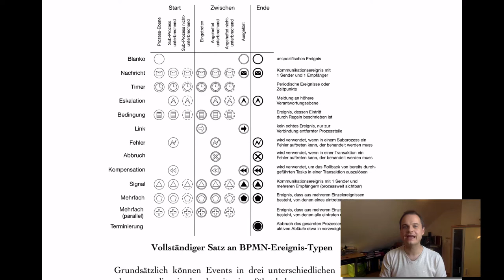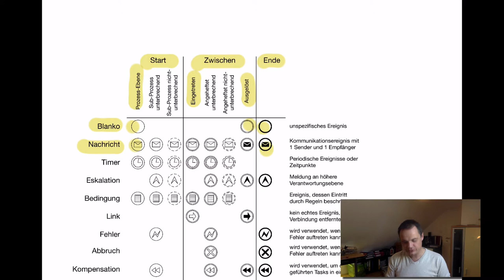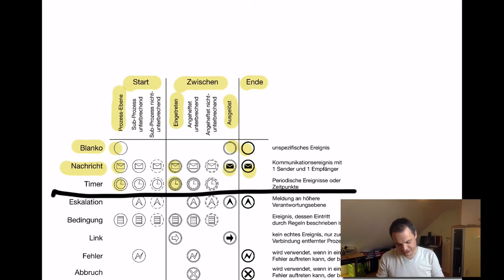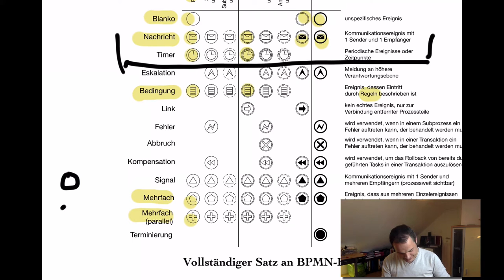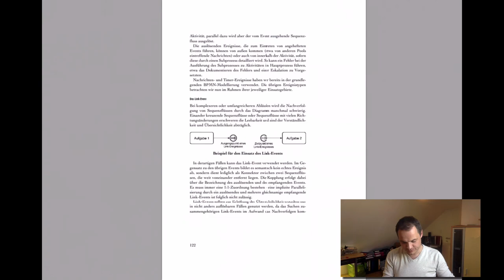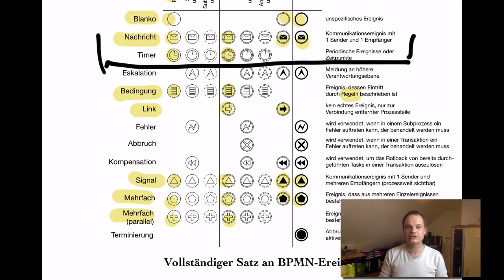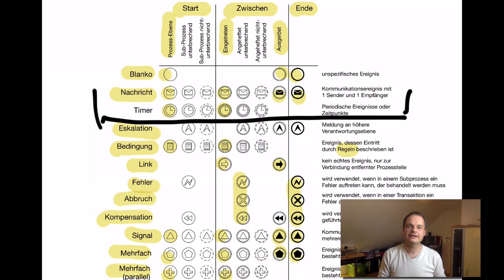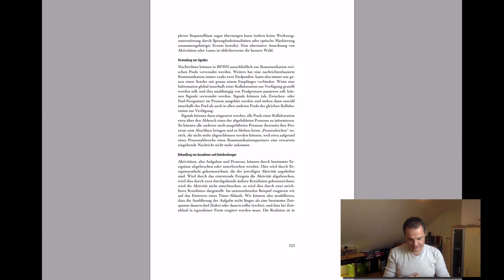VL PKM - T2.4 BPMN - Teil 6 Ereignistypen